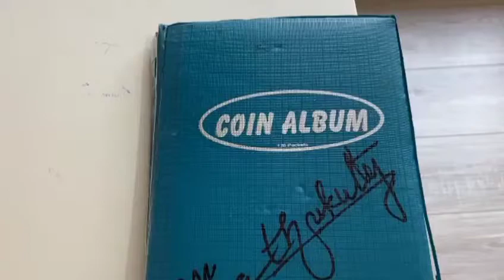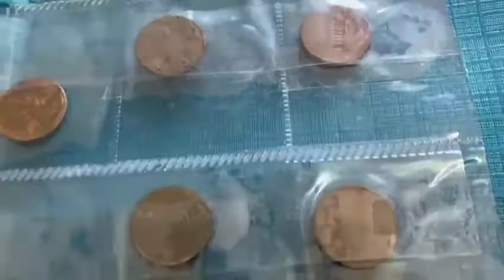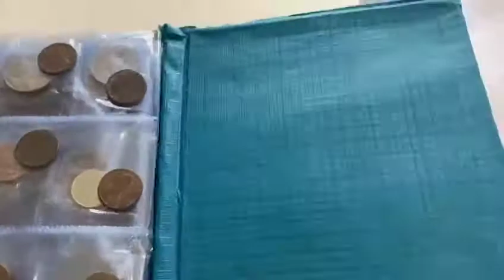Coin Album for Coin Collection